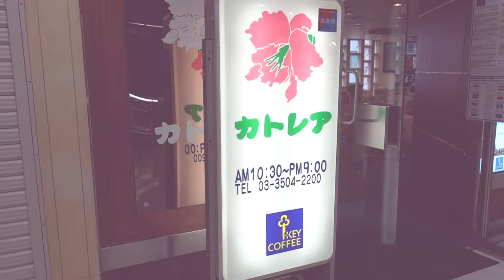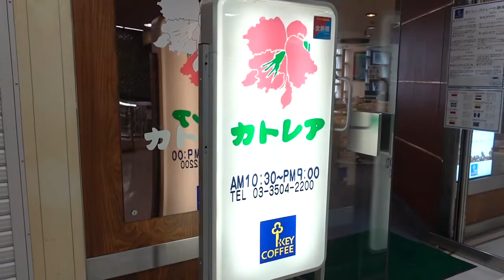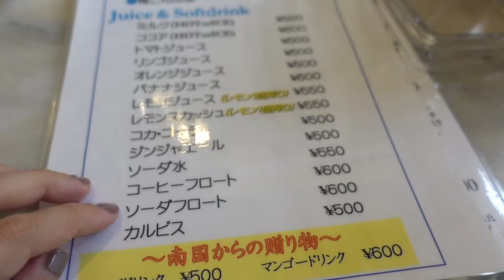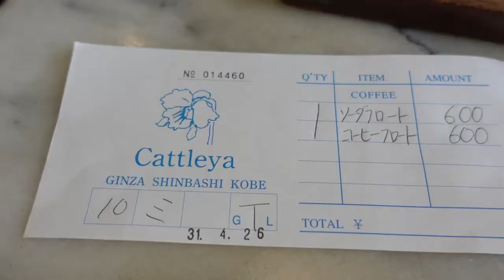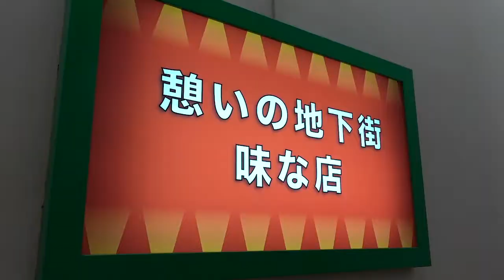喫茶めぐり/新橋カトレアのソーダフロート - cattleya, new shimbashi building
ニュー新橋ビル３階にある「ティーラウンジ カトレア」に行ってきました。白を基調とした店内のレトロな雰囲気がとても良かったです。ニュー新橋ビルは外壁がすごくてビルの中も様々なお店があり、すごい雰囲気でした。。